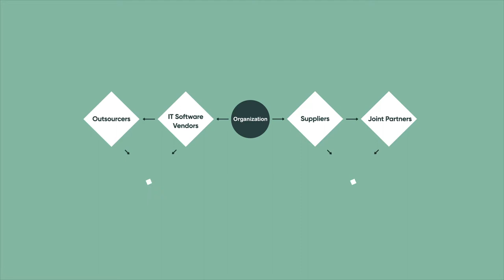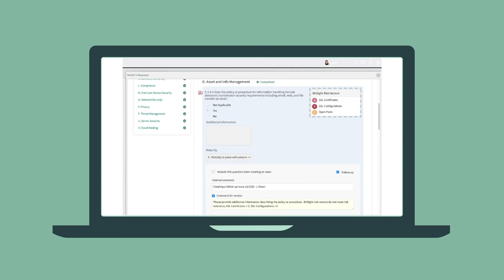Unleash a new level of efficiency with ServiceNow Vendor Risk and BitSight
Learn how you can better manager your vendor risk with ServiceNow Vendor Risk Management and BitSight Security Ratings.